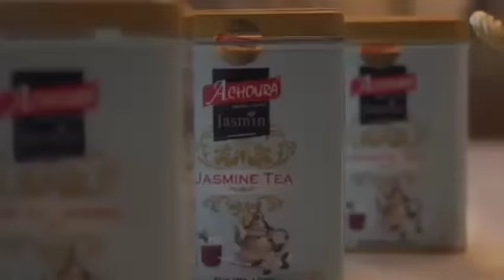INCROYABLE MAIS VRAI AVEC OUMOU SANGARE, ELLE RENCONTRE UN SOUVENIR TRÈS TOUCHANT. BEYONCÉ & ALICIA.